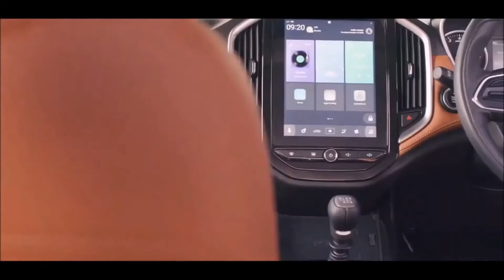2021 MG Hector Plus | New MG Hector Plus 7 Seater Interior And Exterior Changes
2021 MG Hector Plus | New MG Hector Plus 7 Seater Interior And Exterior Changes.

Hey guys! Today I'm going to show you 2021 MG Hector Plus. watch more to know about new 2021 MG Hector Plus 7 Seater and subscribe us for more daily videos and updates.

The MG Hector facelift and the updated Hector Plus have been launched in India, with prices starting at Rs 12.89 lakh and Rs 13.35 lakh, respectively (ex-showroom, India). MG Hector Plus comes with minor cosmetic changes and more features, and rolled out a 7-seat version.

2021 Hector comes sporting a new ‘Thermopressed’ front grille -- very MG ZS EV-esque, replete with chrome-studs. Then there are also the 18-inch dual tone machined alloy wheels, dual tone exterior colour options, and the dark rear tailgate applique instead of the red stripe that connected the two taillamps in the old model.

While the overall cabin design remains the same, MG has managed to differentiate this baby nonetheless. How? Well, via things like the dual tone champagne and black interior colour theme. In addition to that, the new Hector 2021 SUV also gets an auto-dimming interior rear-view mirror, wireless charging pad, and 'industry-first' voice commands in Hinglish. Besides that, it carries over its predecessor's list of provisions, such as the 10.4-inch touchscreen infotainment system, Apple CarPlay and Android Auto support, i-Smart connectivity suite, etc.

The new Hector is offered with a choice between the following engine options: a 1.5-litre petrol, a 1.5-litre petrol hybrid, and a 2.0-litre diesel engine. The petrol engine, which also does duty on the hybrid model, generates 141 bhp and 250 Nm of peak torque. Transmission options for the petrol-only model include a six-speed manual gearbox and a DCT automatic. Now, on to the diesel engine -- this one belts out 168 bhp and 350 Nm and comes paired to a six-speed manual gearbox.

Drive Like Pro is a channel where you can find the cars and automobiles news, updates, review, overview. our only motive is to provide you guys most relevant and genuine information about cars and automobile.